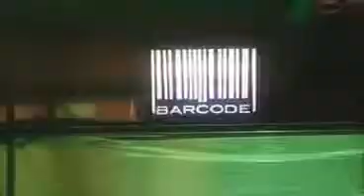GHD mockup commercial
Urban angels. Made not born